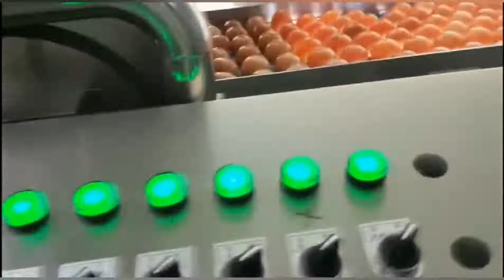转盘式打蛋机 Egg Breaking Machine Egg Fluid Extractor Egg Breaker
Our company manufacture the food processing machine and food packing machine since February,1979. We manufacture over hundreds of the food processing machine. And we afford OEM product to customers according to the order.
Skype: aster.xu91